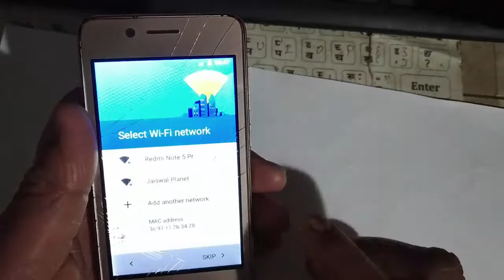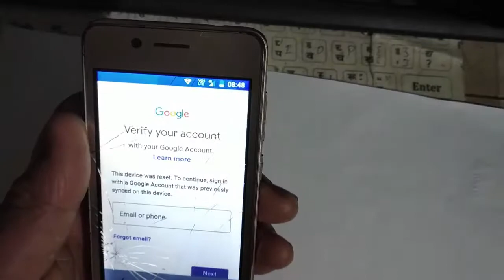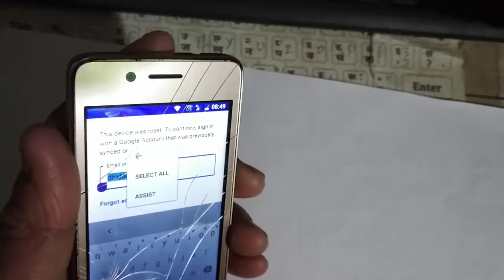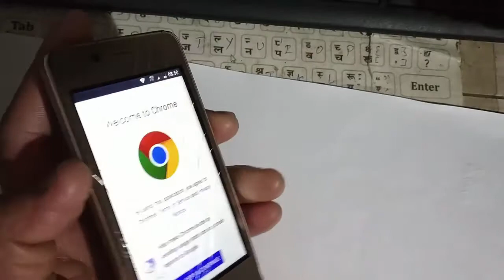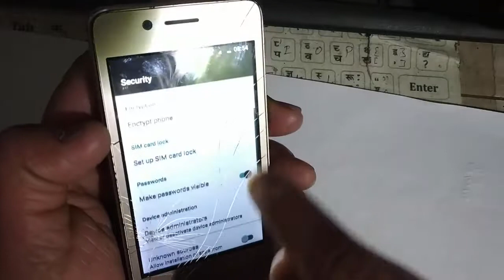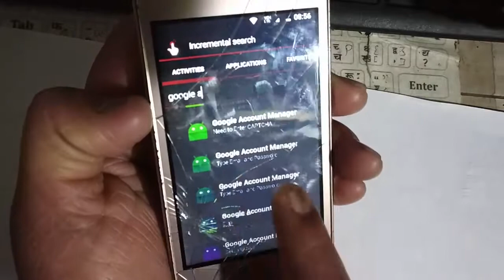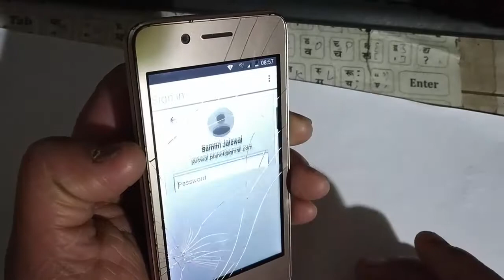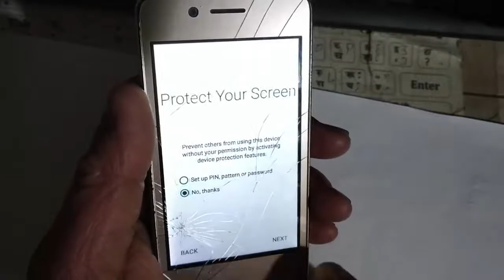Micromax Bharat 2 FRP Bypass, Micromax Q402 FRP BYPASS